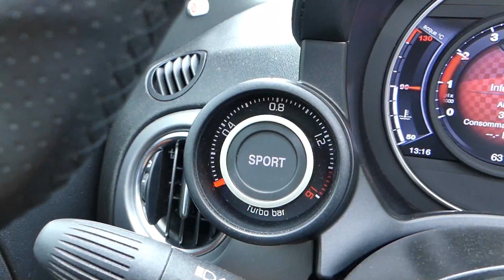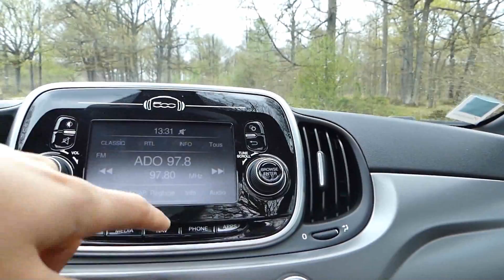Essai Abarth 595 Cabriolet : Où EST L'OPTION CREME SOLAIRE ?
Essai Abarth 595 C Turismo Vlog auto FR #24. Entre mes mains, j’essaie la petite bombinette italienne forte de 165 chevaux en mode cabriolet. Sur le papier l’Abarth 595 reste efficace, l’accélération du 0 à 100 km/h est effectuée en 7,3 secondes. Son poids plume de plus de 1000 kg lui permet quelques belles acrobaties.

Vlog Cars Passion, une autre manière de voir l’automobile